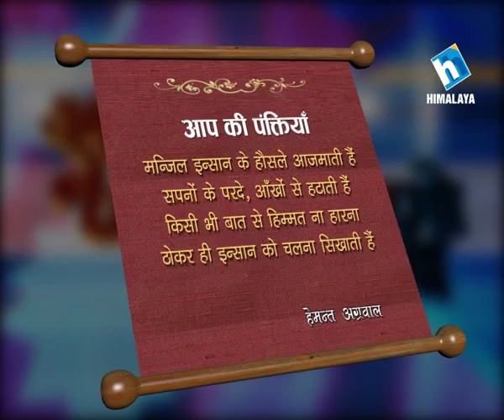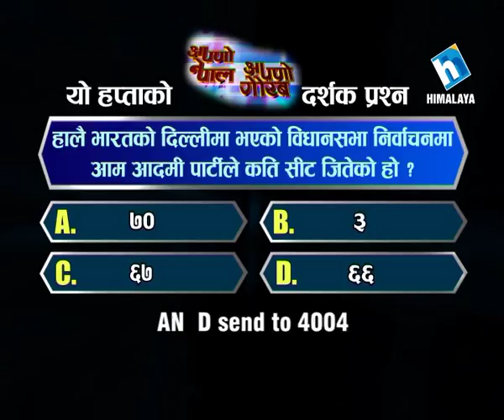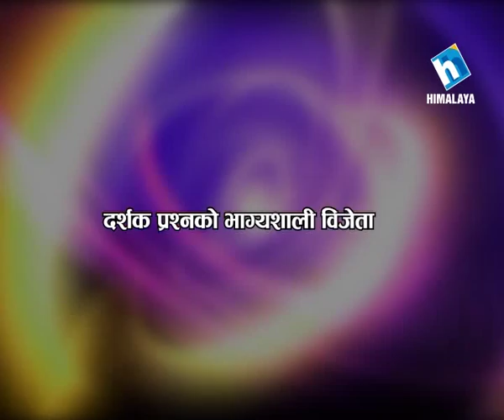Apno Nepal Apno Gaurab Episode 175 (Guest Nirvana Chaudhary) Part 1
(Nirvan is Managing Director at Chaudhary Group Nepal & Honorary Consulate of Maldives to Nepal)